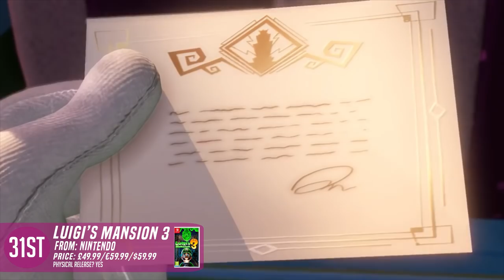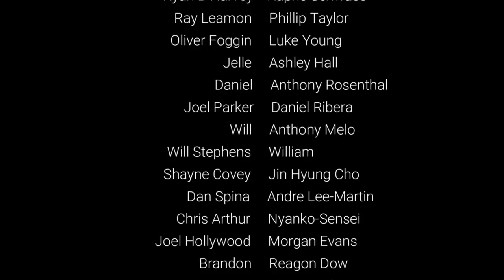20 New Nintendo Switch Games STILL Coming OCTOBER/NOVEMBER 2019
Here are our top picks of the upcoming massive week of games. It is truly ridiculous the number being released and here at SwitchUp we try to cover titles nobody else is to give you an informed decision. Here are the upcoming games in this video:

Xenocrisis
Door kickers: action squad
Disgaea 4 Complete +
Vampyr
Earthfall
Aladdin & Lion King
Harvest Moon
Spaceland
Luigi’s Mansion 3
Big Journey
Yuri
Polyroll
Atelier Ryza: Ever Darkness & the secret hideout

Happy gaming!

SwitchUp